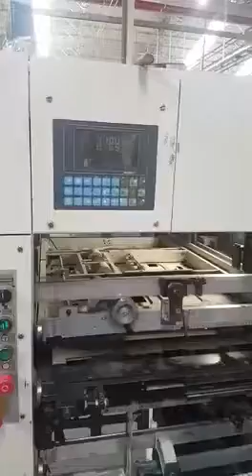Bobst SP 104 E